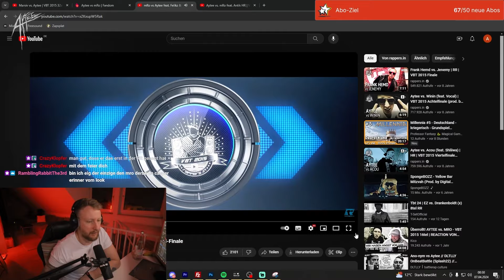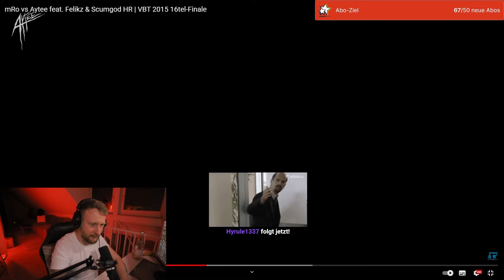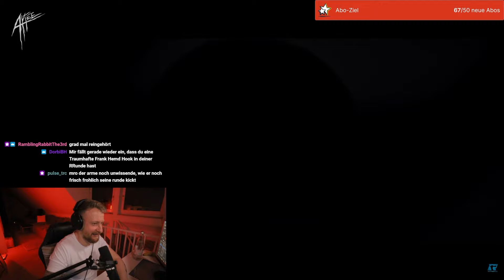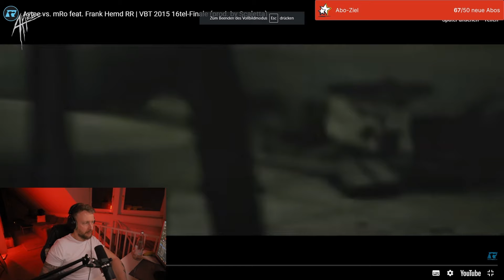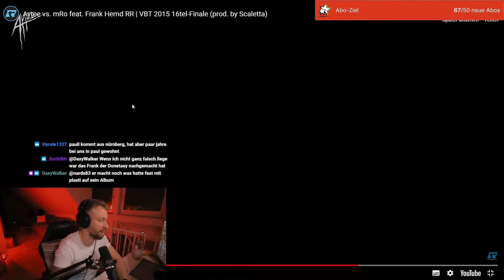Aytee vs. mRo 16tel RR | VBT2015 REACTION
Wir nehmen uns weiter chronologisch meine Battlelaufbahn vor.

Ich streame 2-3 mal die Woche auf Twitch, reinfolgen! Streamankündigungen und alle News gibts auf Discord.